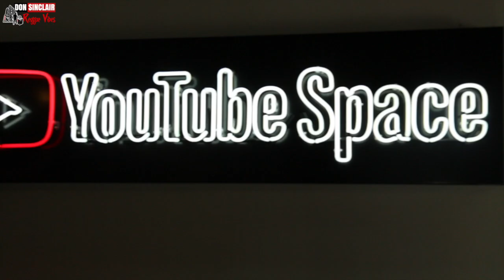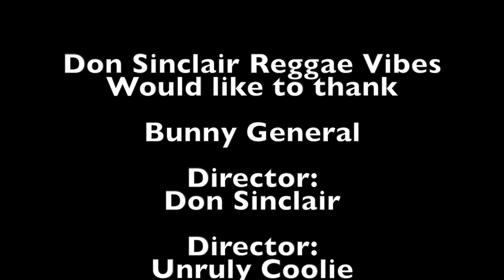Bunny General - Full Up A Class Live & Direct at YouTube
Claudius Douglas, better known as Bunny General, is recognized and respected world wide as a veteran reggae and dancehall artist. He began performing in the dancehall with various sound systems long before he got an opportunity to work on a stage show. Some of the sounds that he would frequently work with back then were Rocking Saint, Elrino, Stur Mars and Cosmic Force. He eventually graduated from performing in the dancehalls to taking the stage and entertaining the masses. Bunny as he is affectionately called, began making music in the late seventies and officially got his recognition in 1983. That was the year he recorded and released “goat rider” for King Tubbys. The success of that single opened doors for Bunny General and made it possible for him to voice for major names such as King Jammys, Bobby Digital, Mikey Bennet and other decorated labels. Bunny General has done work with artists like Lt. Stitchie, Papa San, Johnny Ringo, Yellow Man, Josey Wales, Charley Chaplin, Early B, Super Cat, Beenie Man and many others in the capacity of either touring, collaboration and/or song writing. He can also boast several number ones in various countries and the release of albums for Digital B, Johnny P and Tuffis. Having no intentions of slowing down, Bunny General has released singles in 2011 on several rhythm driven projects like Preview, Tour and others. Additionally, he was recently booked for a two months European tour alongside dancehall heavy weight, Junior Cat.